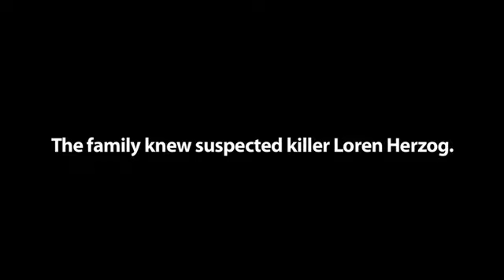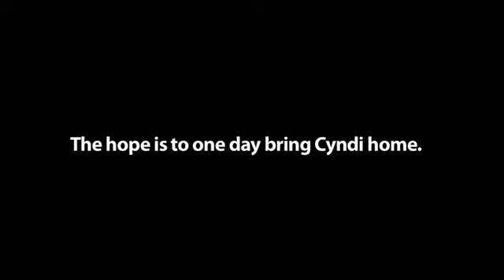Vanderheidens talk of loss, need for justice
The parents of Cyndi Vanderheiden speak to The Record about the loss of their daughter, who was 24 when she disappeared in 1998 and her suspected killer Loren Herzog's potential release from prison. John and Terri Vanderheiden said Herzog's release after only 14 years is not justice.

Recordnet.com, originally published July 31, 2010
Video/editing: Tara Cuslidge